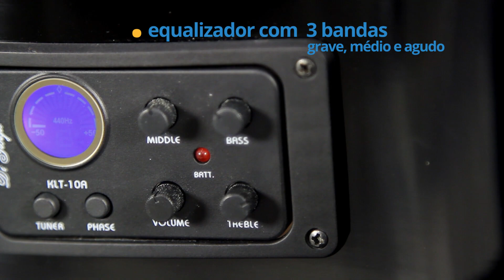Violão Wings Black com afinador digital da Di Giorgio